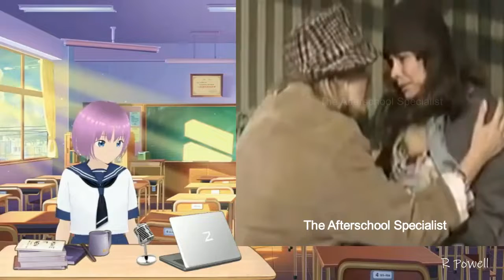ABC Afterschool Special | Are You My Mother? (1986) Part 2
💗Watch the Season 14 after school special about a teen (Beth Miller) that discovers her mother is alive, but mentally ill.

😟NEED A ROOM IN 24 HOURS? TRY PADSPLIT

Starring Michael York, Beth Miller, Belinda Balaski, Sheree North, Marian Mercer, Michael Franks, Bert Freed, Tom Harrison, Tyra Ferrell, and Donna Woodrum

📼Additional Info📼
Featured VTuber: Sinon
Anthology: ABC Afterschool Specials
Director: Joseph Manduke
Topic: Homelessness, Mental Illness

💗About Sinon💗
Age: 14 years old
Birthday: February 23rd
Height: 162cm
Hair color: Pink
Eye color: Blue
Pronouns: Her/She
Personality: Quick-witted, Sarcastic